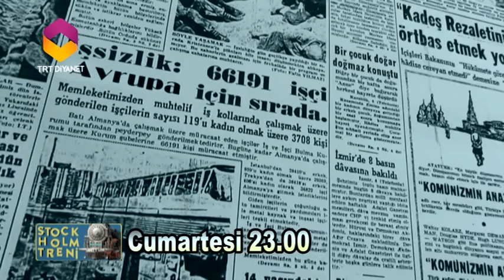Stockholm Treni - Fragman - Her Cumartesi TRT Diyanet'te!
Stockholm Treni - Fragman - Her Cumartesi 23.00'te TRT Diyanet'te!